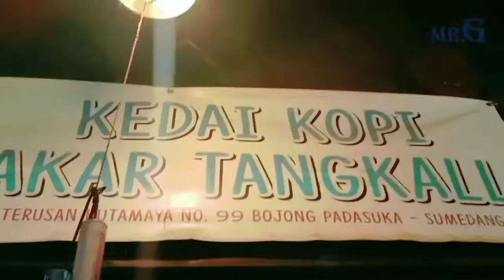Cara Buat Gantungan Kunci Snaphook | How To Make Snaphook Keychain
Link pembelian 🙏
Shoppe : Akar Tangkall